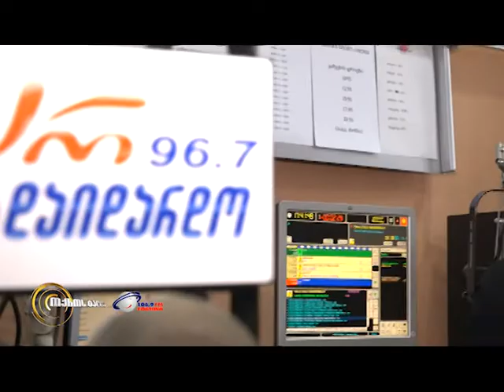ოქროს ტალღის დღიურები - ლაშა რამიშვილი